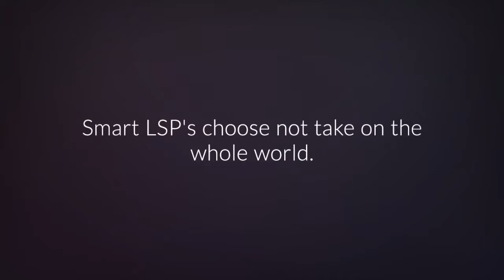Nimdzi Insight #35 - "Co-opetition" in language services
Players in the language services industry relate to each other through "co-opetition" - they aren't quite competing, but they aren't quite cooperating in the traditional sense, either.